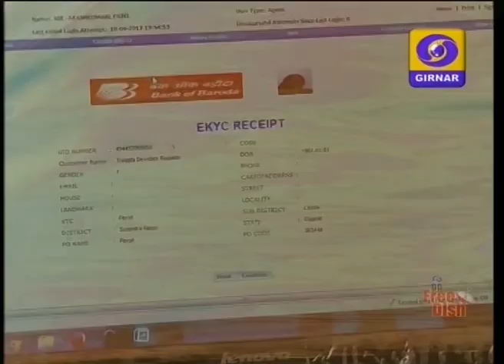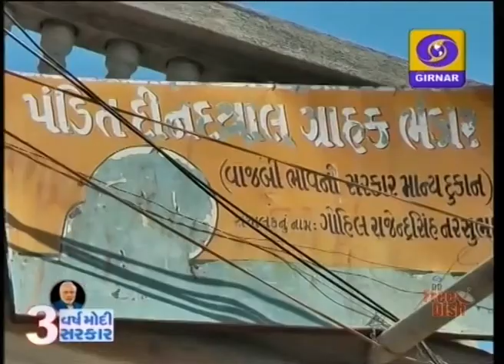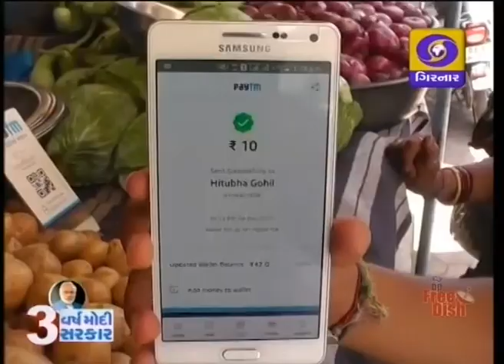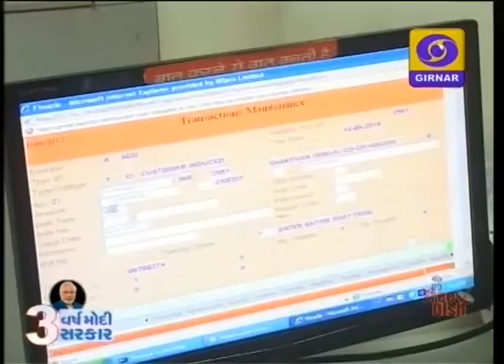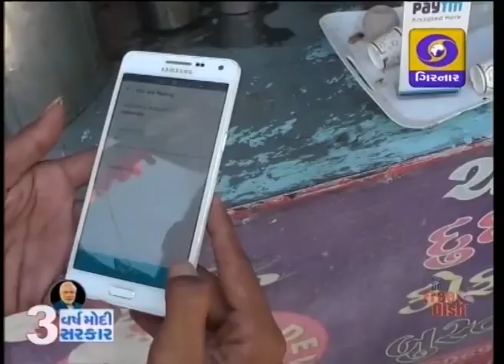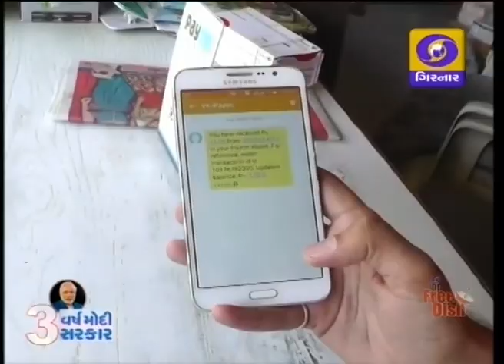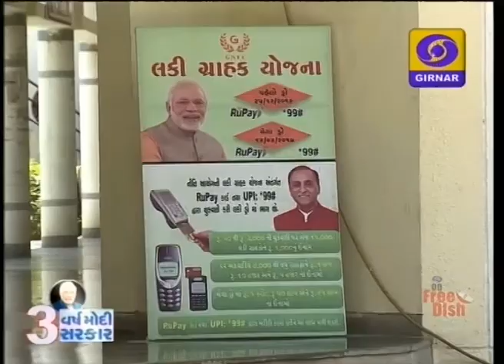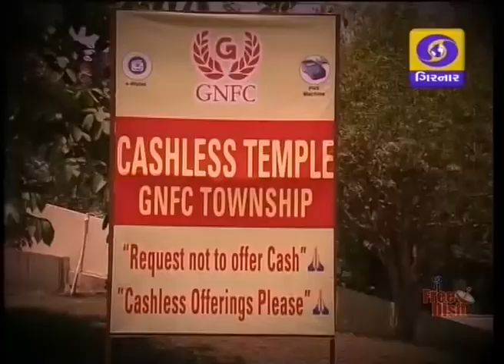3 Saal Modi Sarkar Special I Episode 2